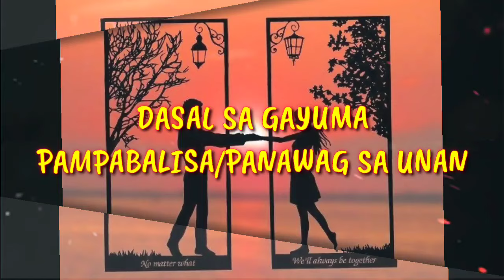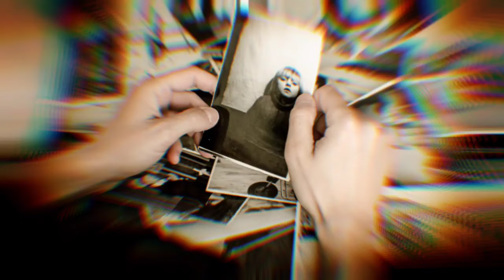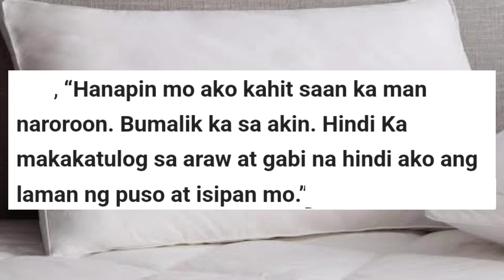DASAL SA GAYUMA | PICTURE AT UNAN | PINAKA MABISA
ITOY PARA LAMANG SA MAIBIGIN SA LIHIM NA KARUNUNGAN. ANG PAGGAMIT NG ORASCION AY MABUTI, KUNG SA MABUTI GAGAMITIN.KUNG ANO ANG INYONG INISIP ANG SIYANG SA INYO AY DARATING,KUNG MAG-ISIP KAYO NG MASAMA YUN ANG DARATING,KUNG MAG-ISIP KAYO NG MABUTI YUN ANG DARATING.SAPAGKAT ANG AKALA NG IBA ANG KAPANGYARIHAN AY KAYANG NIYANG HAWAKAN.ISIPIN PO NATIN KUNG PAANO TAYO MAKAKATULONG SA KAPWA.ANG LAHAT NG ORASCION MAY KATAPAT AT HANGGANAN.